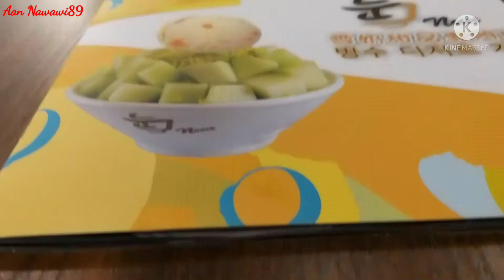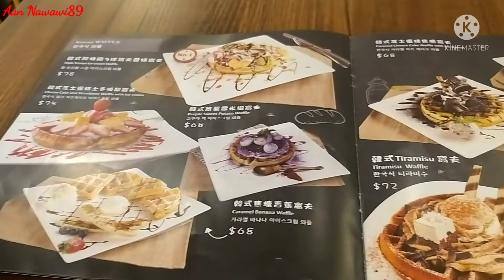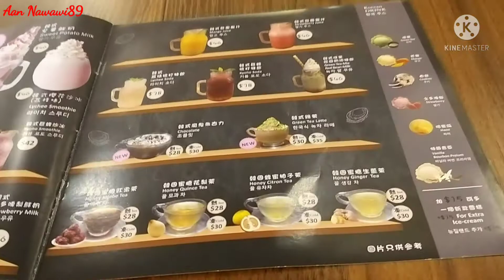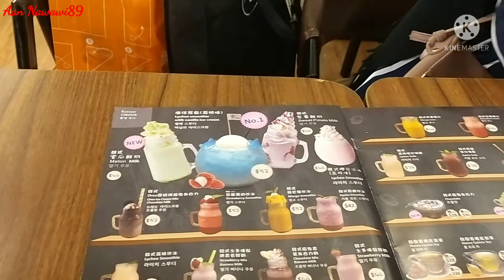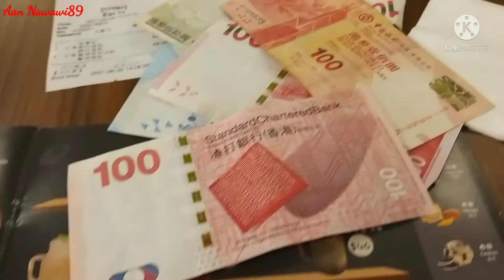GAGAL PAHAM SAAT KULINER(cah ndeso di restaurant) Ngisin ngisini Ges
NDESO ORA TAU MAKAN DI RESTAURANT NGISIN NGISINI BIKIN MALU anak negri